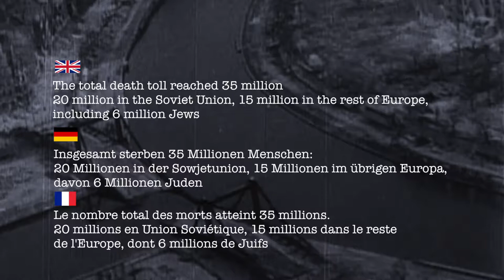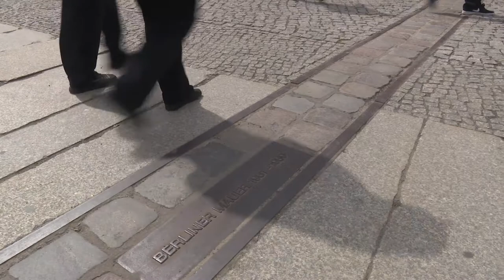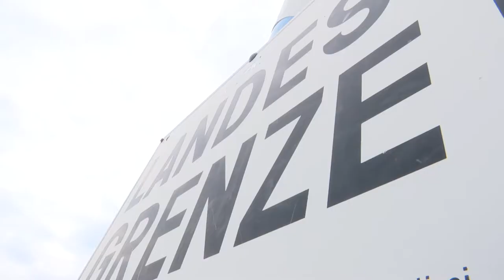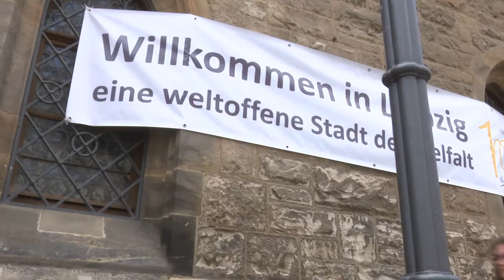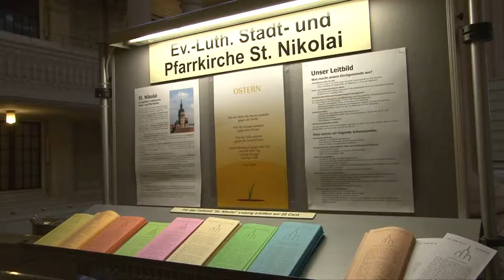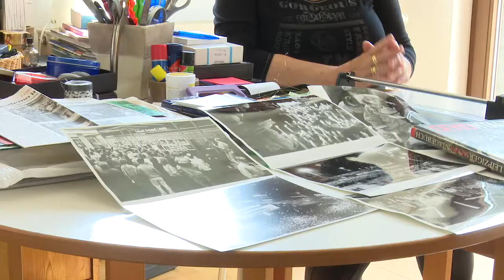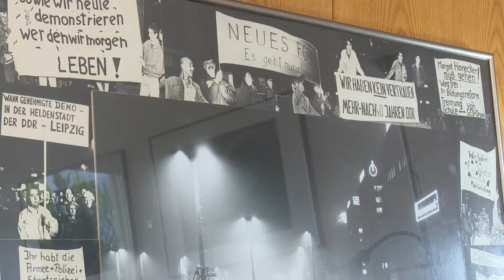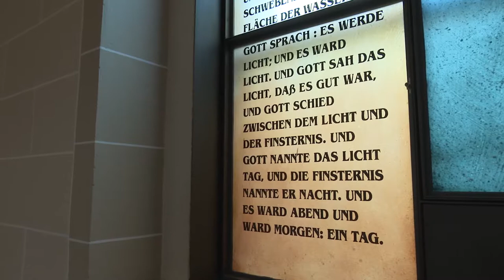Miermīlīgā revolūcija Vācija, 1989. gads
Kādai būtu jābūt kristiešu lomai miera un taisnīguma sekmēšanā sabiedrībā? Kā īstenot pārmaiņas nevardarbīgā veidā? Saskaroties ar šiem jautājumiem, kas šobrīd aktuāli daudzām valstīm, mēs varam mācīties no 1989. gada “miermīlīgās  revolūcijas” Austrumvācijā, kad kristieši, katoļi un protestanti, apvienoja spēkus, lai lūgtos un rīkotu lielas, miermīlīgas demonstrācijas. Tam bija noteicošā loma Berlīnes mūra krišanā un 40 gadus ilgušās diktatūras izbeigšanā.